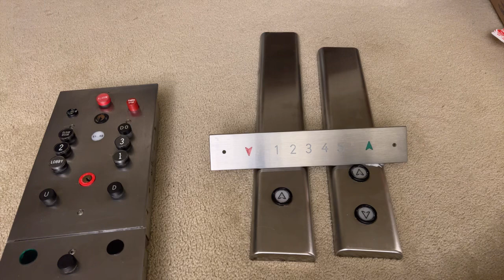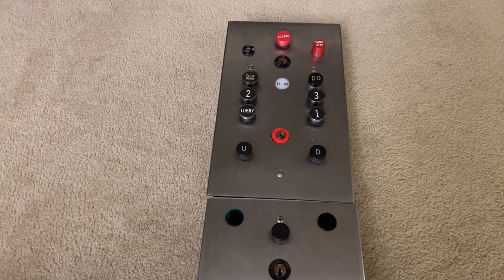Let’s Unbox a Package!!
Unboxing an elevator part!!